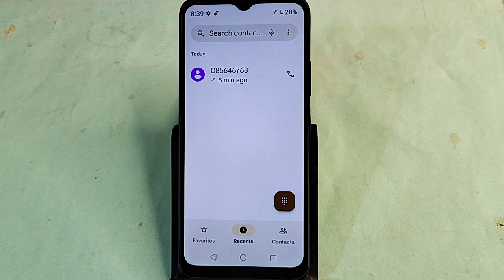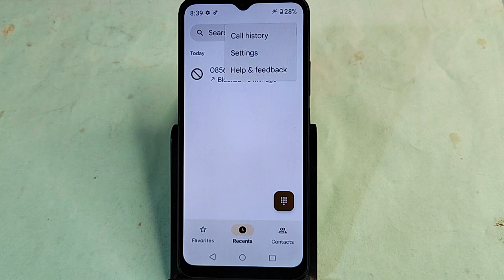Realme Narzo N63 me block call Kaise nikale, how to remove block call